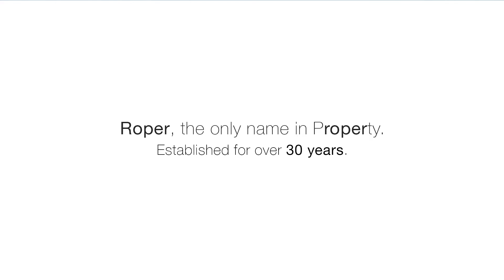Property for sale in Lanzarote Puerto del Carmen Ref 1887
Apartment for sale in Puerto del Carmen. Lanzarote. REF 1887
Hundreds of properties for sale in Lanzarote Selling properties for over 30 years, we are the longest established estate agents on Lanzarote with two fully licensed registered estate agents offices in Puerto del Carmen.

ABOUT PUERTO DEL CARMEN:
Puerto del Carmen is located on the south-east side of Lanzarote and is the longest established and best known resort on the island, in fact, most of Lanzarote's over 2 million visitors per year choose this town as their destination. In the 70’s there were only two hotels, the San Antonio (VIK hotels group) located at the Los Pocillos beach and Los Fariones (Grupo Fariones) situated near to the Old Town. Today, Puerto del Carmen has plenty of accommodation from apartments, impressive luxury private villas, to the newer hotels like Seaside Jameos Playa and Las Costas in Los Pocillos, Hotel Beatriz Playa or Las Gaviotas in Matagorda. The Avenida de las Playas, the main avenue, known by expats as "The Strip", is accompanied by 6 km of beaches, starting from the Old Town all the way to Matagorda, close to the airport. Locals are friendly and are ready to help.

Puerto del Carmen consists of 3 main beaches:
Playa Blanca (also known as Playa Grande), this is the big beach, the best known beach in Puerto del Carmen, over a kilometre long with plenty of sunbeds, swan pedalos, water sports and a water park.
Playa Chica, this is the small beach close to the old harbour (Old Town) great for diving, scuba diving, flyboard, parascending, and jet skis for hire. Playa de los Pocillos, the widest and also over a kilometre long of golden sand with sunbeds.
Playa Matagorda, also a five star beach from which you can walk all the way to the airport, popular for plane spotting. Further on, at the end of Puerto del Carmen, you find Lanzarote’s dog friendly Guacimeta beach.

If you come to Puerto del Carmen try to be here for the best carnival in Lanzarote, a party that starts from 5pm till late, from Matagorda area making its way through the main avenue all the way to the Old Town. Puerto del Carmen also hosts another great event, known all over the world, the Lanzarote Ironman, it takes place each May, with the swimming starting at Playa Grande, in front of Linekers Bar, continuing with a bike ride around the island and finalizing with a marathon with laps from Playa Grande to Matagorda, making Lanzarote the destination for world-class athletes.

Reasons why you'd want to live in Lanzarote:

1. PARADISE IS NEARER THAN YOU THINK
Only four hours flying for all the mayor airport. Lanzarote is a unique island of extreme and unusual beauty. Amazing nature, dramatic landscapes, long sandy shores, a deeply rooted local culture and gastronomy, and above all a genuine respect for nature and its environment, all make Lanzarote an ideal destination to enjoy, and return to. Buying a property in Lanzarote is your best investment.

2. ENCHANTING BEACHES TO GET LOST IN ALL YEAR ROUND
Twelve month of the year sunshine. Lanzarote is home to spectacular crystal-clear waters and superb stretches of white, golden and black sand. Papagayo, Puerto del Carmen and Matagorda on the southern side of the island boast some of the best beaches and coves. In the north, you'll love the impressive beach of Famara and the ones in Costa Teguise, Arrieta, Caleton Blanco, Orzola and the island of La Graciosa.

3. PRACTISE YOUR FAVOURITE SPORT IN A UNIQUE ENVIRONMENT
The mild, spring-like weather all year round and the magic natural landscapes of Lanzarote attract sport enthusiasts from all over the world to practise their favourite sports.

4. TASTE LANZAROTE AND SURPRISE YOUR PALATE
From traditional cuisine to the most innovative gastronomic creations, in Lanzarote you can enjoy excellent cuisine. Outstanding fish and shellfish, goat meat, black canary pork, and excellent wines, produced in the magical vineyard landscapes of La Geria.

5. WELLNESS INVADES ALL YOUR SENSES
Close your eyes, relax and let go to a world of pleasant sensations.
In Lanzarote you can find sophisticated SPA, thalassotherapy and wellness centres to help your mind and body relax.

PROPERTY FOR SALE in Lanzarote, Puerto del Carmen, with Roper Properties Estate Agents.
Villas, apartments, commercial properties, holiday homes, residential houses, property for sale in Lanzarote.